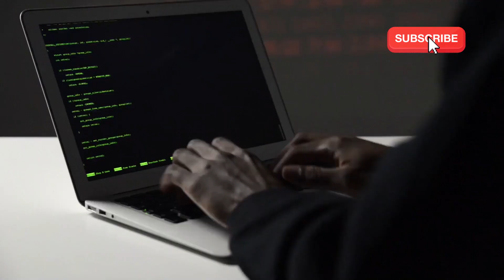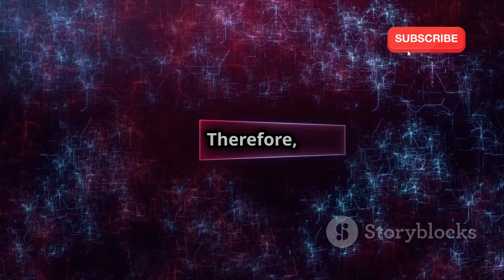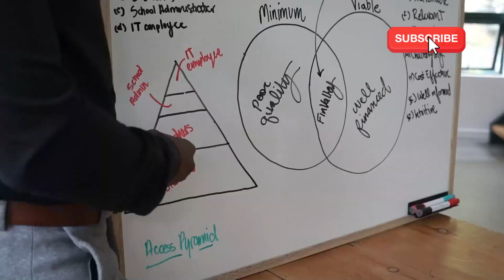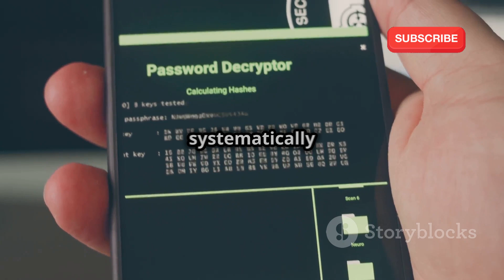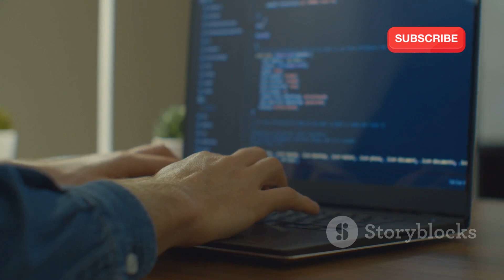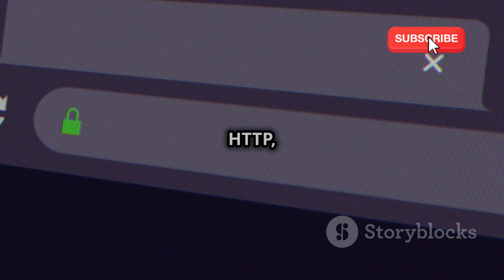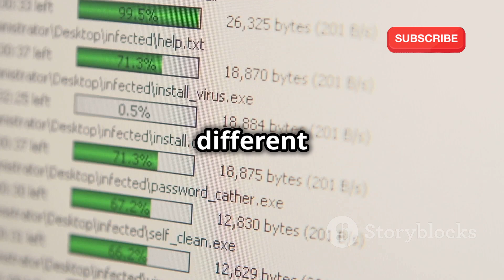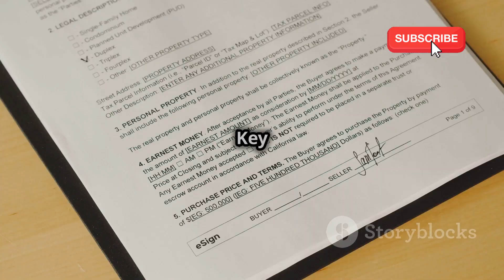How to Crack Passwords with Hydra in Kali Linux: Easy Tutorial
Unlock the secrets of password cracking as we dive into “Mastering Hydra: Crack Passwords Like a Pro!” In this easy-to-follow tutorial, you’ll learn how hackers use Hydra in Kali Linux to effortlessly crack passwords. We’ll break down the steps, ensuring you grasp every concept with clarity. Whether you’re a cybersecurity enthusiast or just curious about hacking techniques, this video is packed with valuable insights and practical examples.

Watch and discover the power of Hydra, the tool that can crack passwords in no time.

OUTLINE:

00:00:00 Unleashing Hydra
00:01:35 Your Digital Arsenal
00:02:46 A Necessary Good
00:04:14 Cracking the Code
00:05:27 A Practical Guide
00:06:29 Choosing Your Battles
00:07:37 Success or Further Attempts?
00:08:44 Applications and Risks
00:09:42 Power and Responsibility